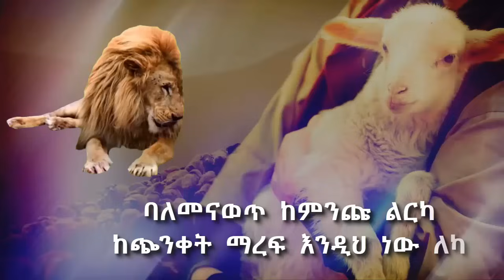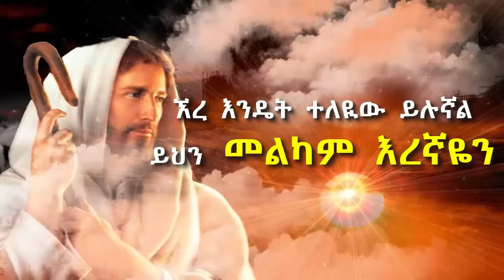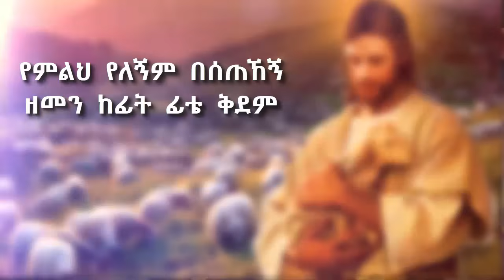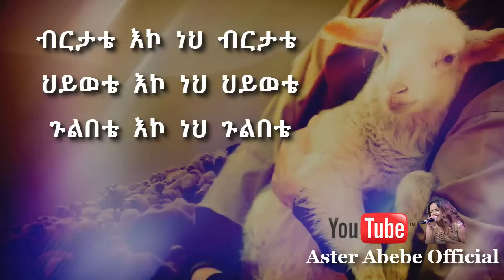Aster Abebe | Beregnenetu - በእረኝነቱ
➡➡ በእረኝነቱ ⬅⬅
በእረኝነቱ  ተመርቻለሁ
ጠንቀቅ  አድርጌም  ድምፁን  አውቃለሁ
በአረንጓዴው  መስክ  ባማረው  ላይ
አንሰራፍቶኛል  ሳይኖር  ከልካይ

አልፈራም  አውሬ  ደፋር  አርጎኛል
የአራዊት  ድምፅ  መቼ  ያስፈራኛል
ባለመናወጥ  ከምንጩ  ልርካ
ከጭንቀት  ማረፍ  እንዲህ  ነው  ለካ

እንዲህ  ነው  ለካ
እንዲህ  ነው  ለካ (4x)

ኧረ  እንዴት  ተለዪው  ይሉኛል
ይህን  የቅርብ  ወዳጄን
ይህን  የበረሃ  ጓዴን
ይህን  ሚስጢረኛዬን
ይህን  መልካም  እረኛዬን

አልለየውም  አልለየውም
ያለ  እርሱ  መኖር  እኔስ  አልችልም
አልለየውም  አልለየውም
ያለ  እርሱ  ውበት  ወዝም የለኝም (2x)

ዝቅ  ዝቅ  ያልኩትን  ያለ  ከፍታዬ  ከፍ  ከፍ  ያረገኝ
ወገን  ያልሆንኩትን  በልጁ  ልጅ  አርጎ  ማዕረግን  ያሳየኝ
የተደረገውን  በጎነት  ቸርነት  አልችልም  መሸከም
የምልህ  የለኝም  በሰጠኸኝ  ዘመን  ከፊት  ፊቴ  ቅደም

ብርታቴ  እኮ  ነህ  ብርታቴ
ህይወቴ  እኮ  ነህ  ህይወቴ
ጉልበቴ  እኮ  ነህ  ጉልበቴ
ኢየሱስ  ለእኔ  መድኃኒቴ
መድኃኒቴ  መድኃኒቴ (2x)